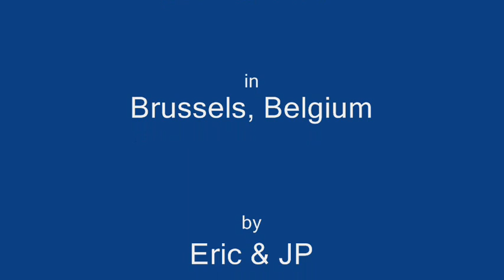Belgian Promo Event 2012: Lite Sound Interview (Belarus 2012)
The fourth edition of Eurovion in Concert 2012 took place on Saturday 21 April 2012 in Amsterdam's Melkweg venue where representatives of 24 countries that are competing at the Eurovision Song Contest 2012 in Baku, Azerbaijan on 22. 24 & 26 May 2012 from the Chrystal Arena.

The day started with meeting and greeting the international media in Hotel Mercure in Amsterdam and media had the first chance of doing interviews with the artists. That was followed by a speech of Mr. Sietse Bakker from the European Broadcasting Union who also was partly sponsoring Eurovision in Concert 2012.

Then the artists were taken by boat through the canals of Amsterdam to the Delamar Theatre where media has the second chance of conducting interviews while artists also were doing their sound check in the Melkweg.

Nearly 1400 fans gathered to enter the Melkweg venue for the show to start at 2030 hours CET. The place was absolutely packed and was in my opinion the best ever organised Eurovision in Concert. A big Congratulations to the organisers: esctoday.com, weblog.nl and OGAE Netherlands to mention just a few.

The Team of Radio International as well as Swedish Poplight were present to conduct the many interviews with the artists which you can hear and of course as video also on this channel.

In this clip watch the interview with Litesound who represents Belarus at the Eurovision Song Contest 2012 with the song "We are the heroes". Enjoy!

JP & the Team of Radio International and Poplight